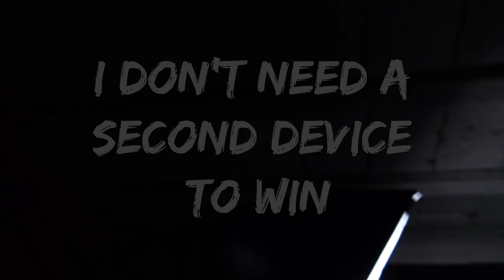Voxel | GBBB 2019 Loopstation Wildcard | Second Device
This is my Wildcard for GBB 2019
Dutch Loopstation champion

Don't need a second device